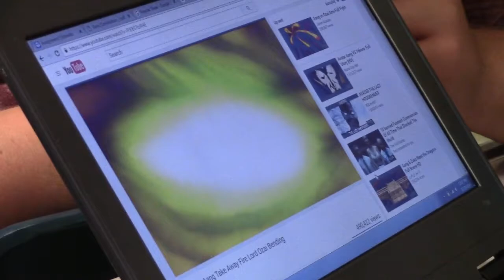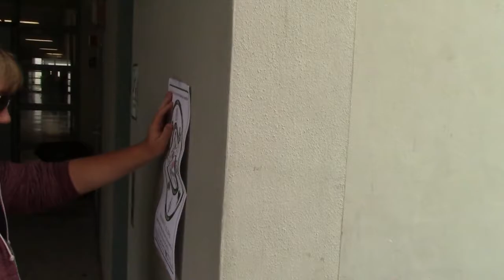DMZ S1-E1 | Series Opening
THIS IS DMZ! The best syndicated entertainment and gossip news television show on the planet. Witness the height of gossip, and the amazing idealism DMZ gives to the viewer. With the great speaking of your hosts, Jake, Mike, CJ and Tyler!

Enjoy this great comedy show, bent to serve the viewer through correct information, and the most serious issues facing the world today.